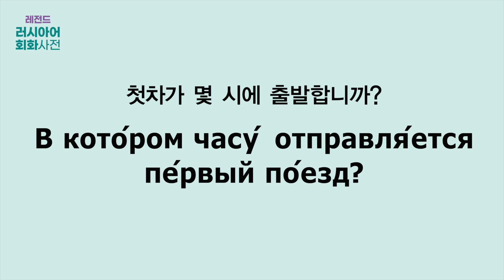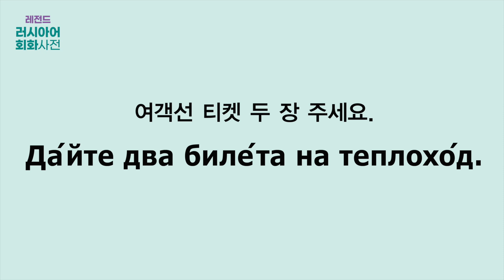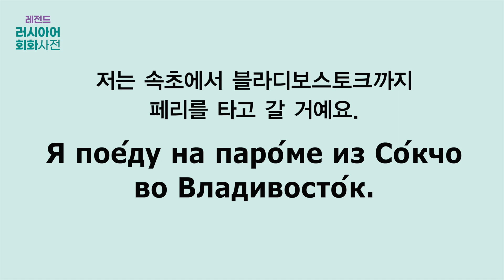[NEW 레전드 러시아어 회화사전] C09_U07 교통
- TORFL A1~B2 필수 어휘
- 생활 밀착형 회화
- 최신 러시아 정보 수록

개성 넘치는 러시아, 매력적인 언어 ‘러시아어’!

현지에서 직접 보고, 듣고, 느끼고, 체험한 러시아어를
재미있고 실감 나는 표현들을 통해 만나 보세요!
매력 가득한 나라 러시아 문화, 최신 Hot 정보 한가득!
이 책 한 권이면 여러분이 러시아어의 레전드가 됩니다!

모든 표현에 러시아어 발음을 한글로 표기하여
바로바로 써먹을 수 있는 〈레전드 러시아어 회화사전〉